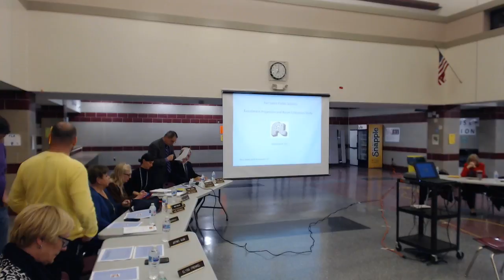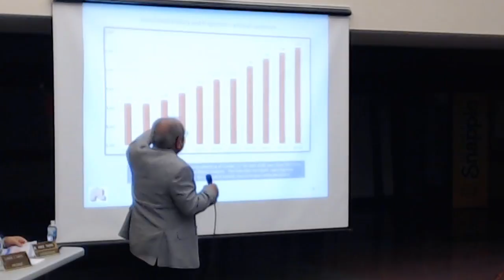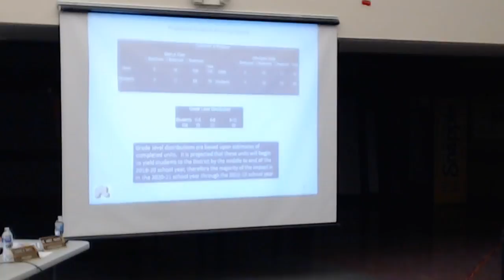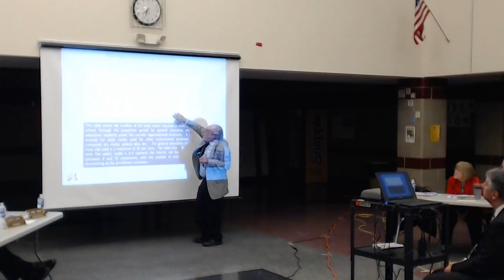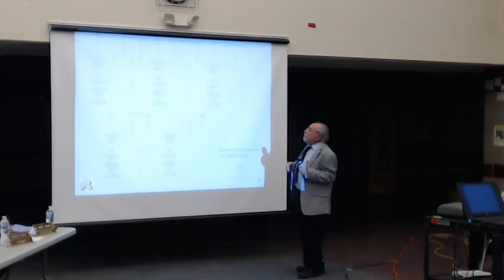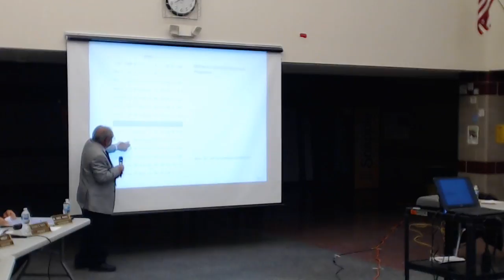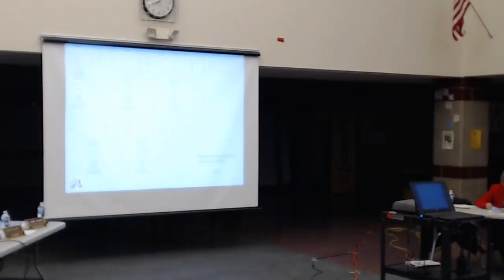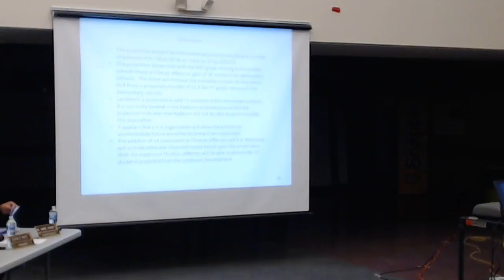Fair Lawn BOE: Work Session Referendum 12-04-2017